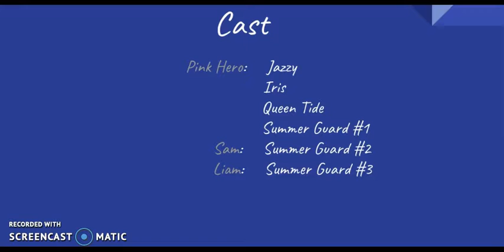Animal Jam: The Lost Princess Ep 3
Meet the first queen: Queen Tide! But is she Jazzy's mom? And why is she so crazy?!